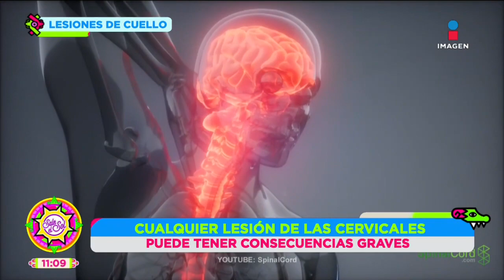Toros mecánicos, los riesgos que hay al caerse | Sale el Sol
En VisitaDeDoctor te hablamos de las LESIONES DE CUELLO, ¿qué tan frágil y qué tipo de impacto requiere para romperse?